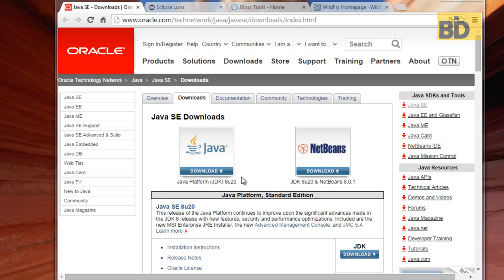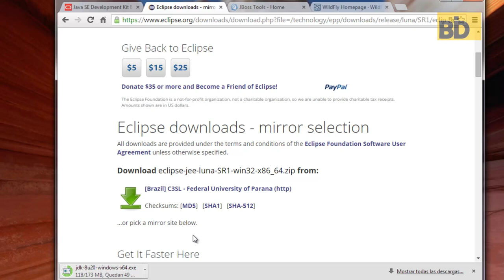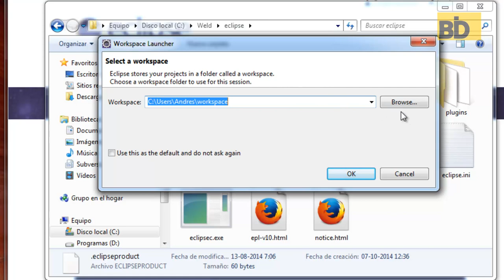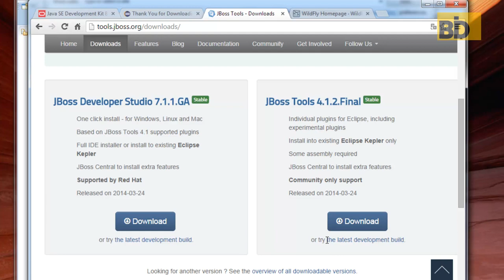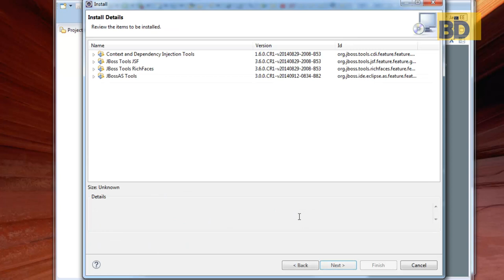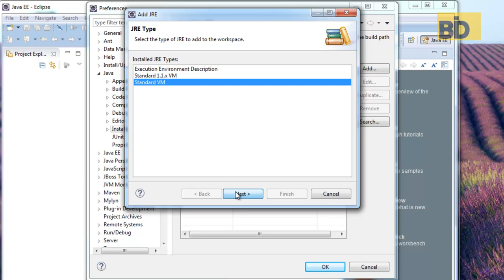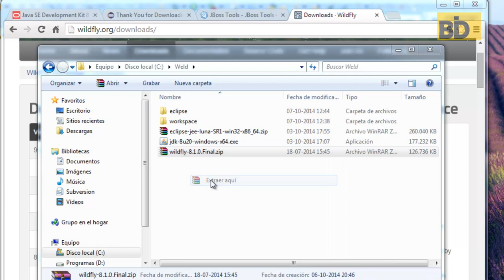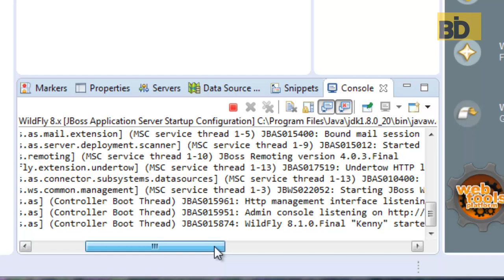Curso Java EE7: Instalación Plataforma y Configuraciones